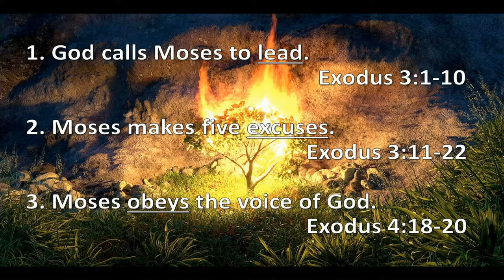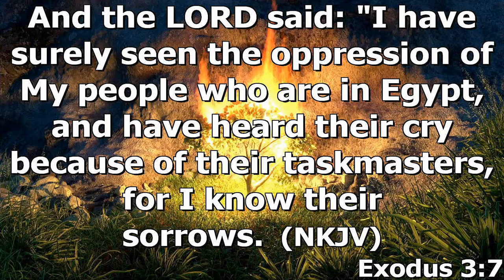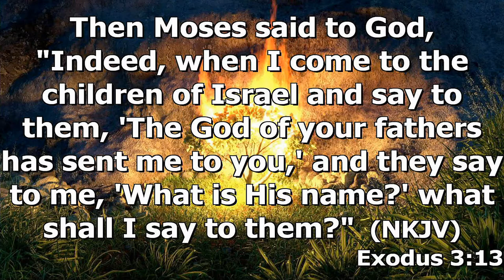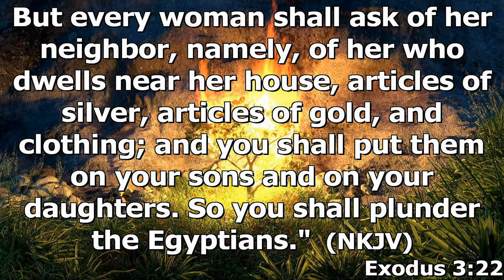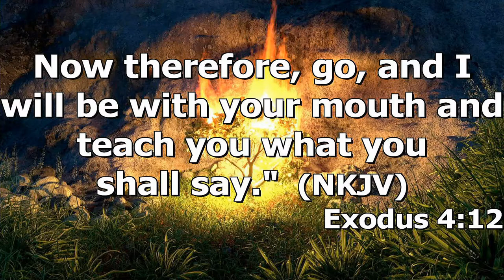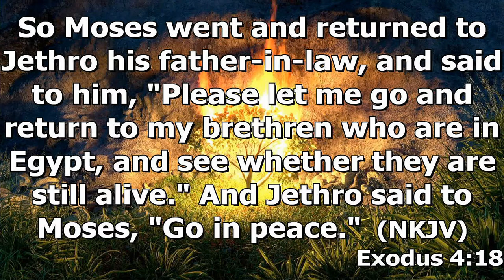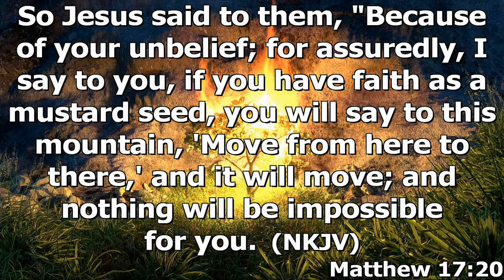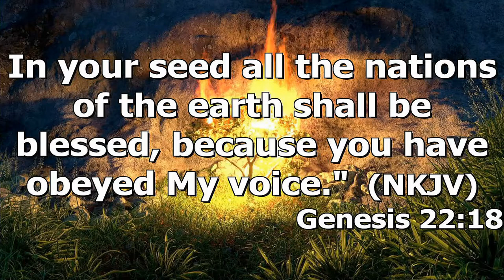"Obeying God's Call" by Pastor Michael Franklin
Pastor Michael Franklin's message "obeying God's Call" was recorded Wednesday evening January 26, 2022 at Rye Hill Baptist Church - Fort Smith, Ar. Enjoy the message and may God Bless.

Exodus 3